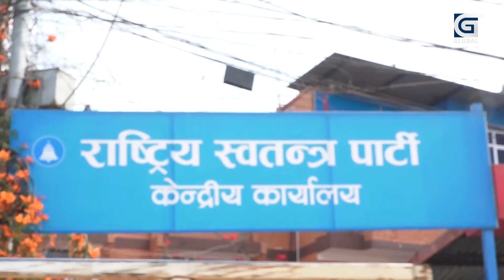सुवासलाई मत माग्न भ्याइनभ्याइ, नेकपा एसले सहयोग नगर्ने, रास्वपाले छलफल गर्ने